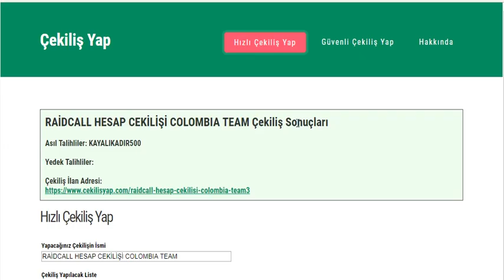RAİDCALL HESAP CEKILIS SONUCU BELLI OLDU #6 | COLOMBIA TEAM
EDİT ßy MASKESİZ .   ❤
ULASMAK İCİN RAİDCALL IP : 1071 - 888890

İYİ GÜNLER İYİ SEYİRLER .
COLOMBIA TEAM LEADER : MASKESİZ